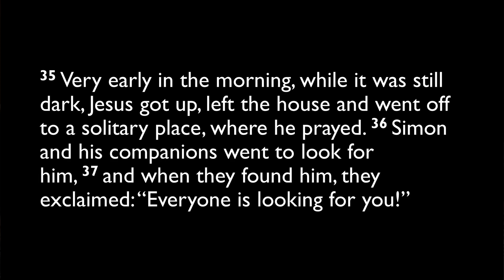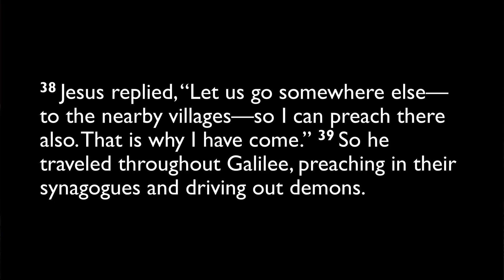06.06.2024 Devotion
This devotion first aired on 6.6.2022.

Mark 1:35-39